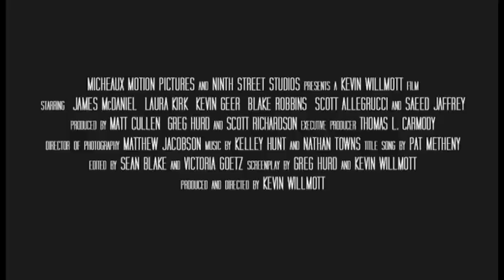Bunker Hill (2009) Trailer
Trailer for Bunker Hill.
From the director of C.S.A. Confederate States of America, and The Only Good Indian.